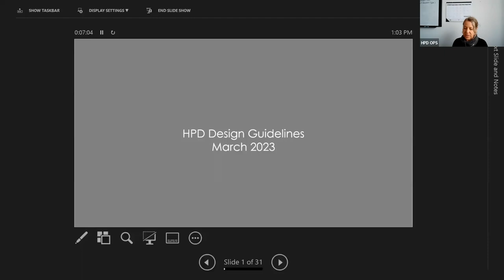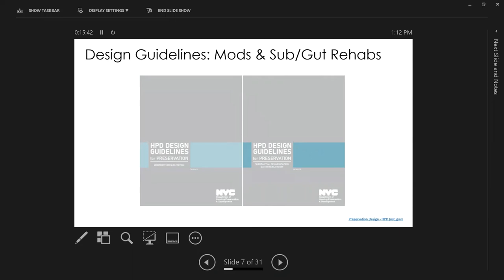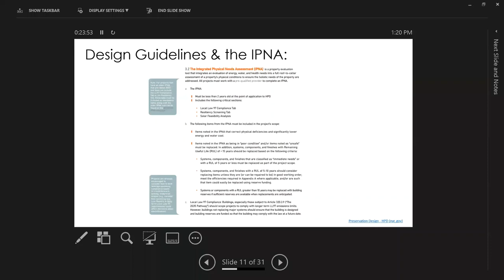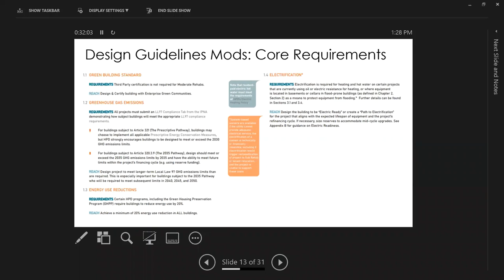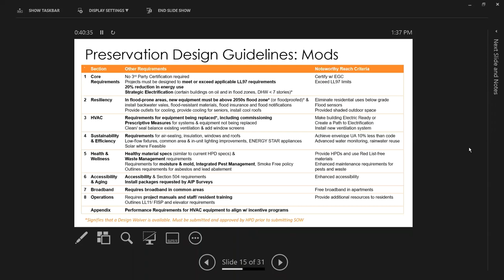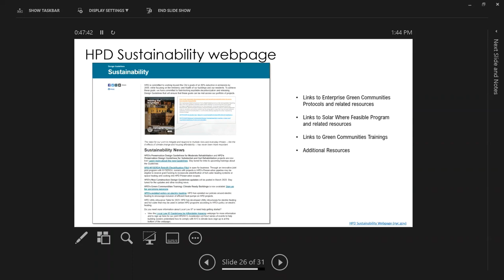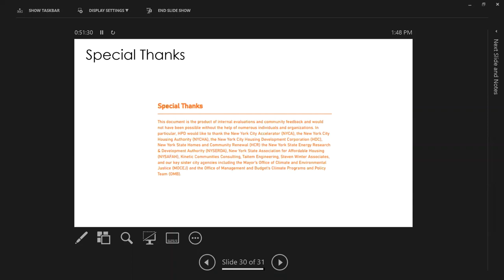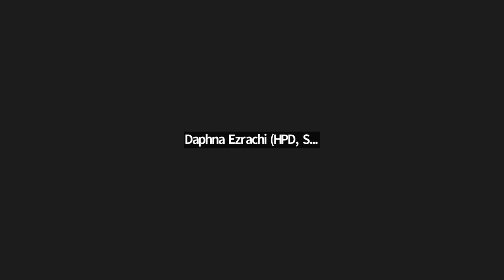Preservation Design Guidelines Training, 3/14/23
In early 2023 HPD published new Design Guidelines for Preservation to help projects address financial and physical needs in addition to moving toward compliance with NYC's ambitious climate laws, especially Local Law 97. This training provides an overview of the guidelines and of additional resources that are still under development.